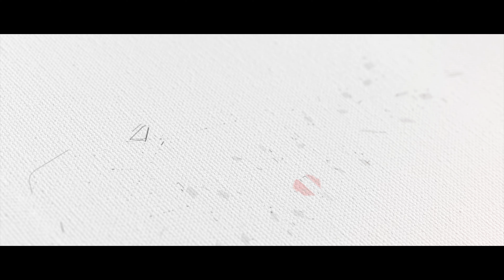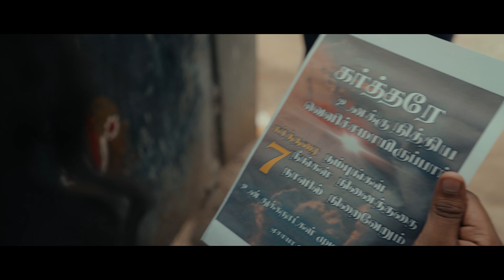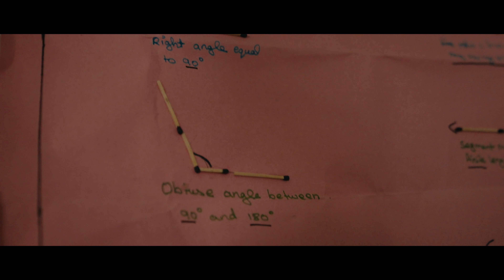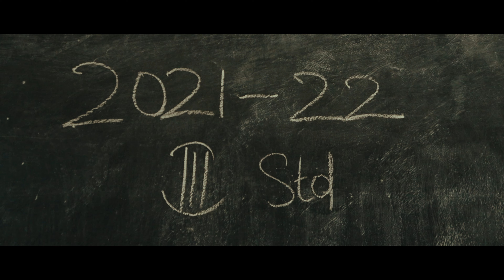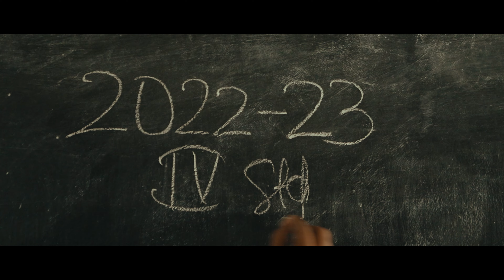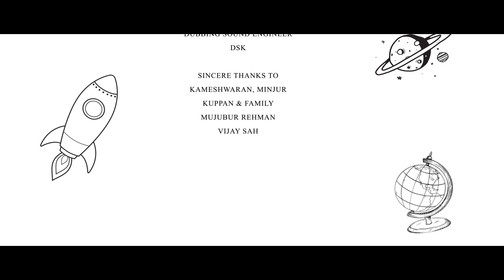Kalam - Short Film | Ram Keshor | Tamil Short Film | Moviebuff Short Films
A tribute to the great Kalam - his namesake, is no different. Young in age, but hearty in thoughts - that’s “Kalam” for you. Kalam and we believe that - To develop yourself, you don’t have to move elsewhere; rather you develop your surrounding and you will grow along with it. That you don’t have to go miles in search of change, when you can be the change yourself.
Envision a better place in world, through the eyes of our Little Kalam, and his mentor.

CAST DETAILS
Aarav as Kalam
Guru Lakshmanan as Sukumar sir
Bhuvana as Kalam’s mother
Karthik Ganesh as Kalam’s father
Karthik Devaraj as Selva
Samy as Principal
Ravichandran as Watchman
Sridhar Narayanan as Boss who helps

TECHNICIAN DETAILS
WRITTED & DIRECTED : R RAMKESHOR
DOP: KICHA
PRODUCED BY KATHADI ENTERTAINMENT
CREATIVE HEAD: A SARATH KUMAR
EDITOR: KATHIRESH ALAGESAN
DI COLORIST: SIVA
STYLIST: SOWMYA
AUDIOGRAPHY:
CREATIVE PUMBA STUDIO
SENTHAMIZH, S SATHISH KUMAR
MALE VOICE LEAD: SIDDHARTH SHANDILYASA
LYRICS: PRAVEEN KUMAR
ART: RAMKIRAN R
DIRECTION TEAM: ZEEBA ASHRIN
CASTING AGENT: SELVAM
DUBBING ENGINEER: DSK
VFX: REDLINE STUDIOS

THANKS TO 1. MDG.VADIVEL, PRESIDENT OF ATHIPATTU
                      2. KAMESHWARAN MINJUR,